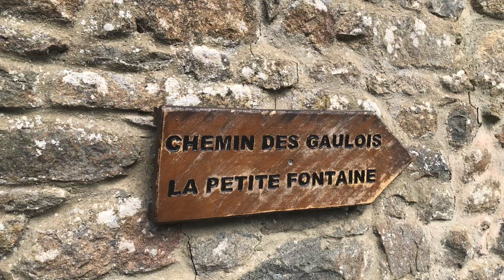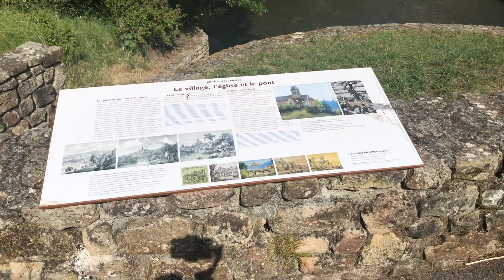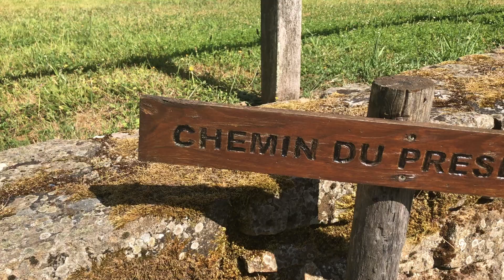Etape 6 Saint Ceneri le Gerei